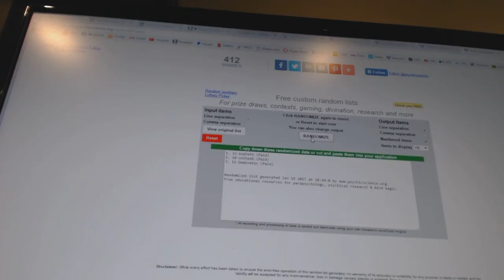Draft Order - C&C 6873